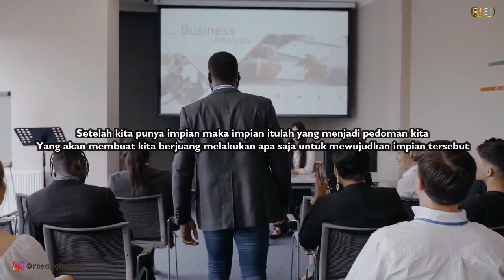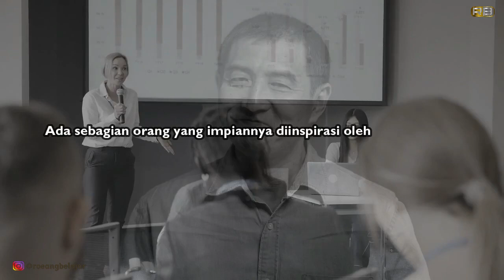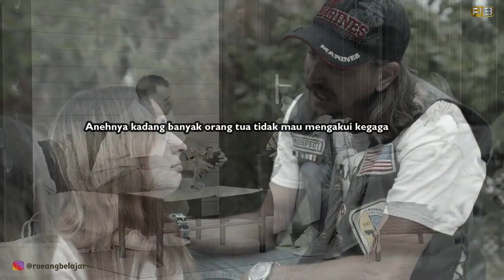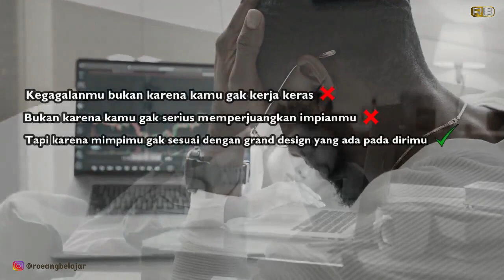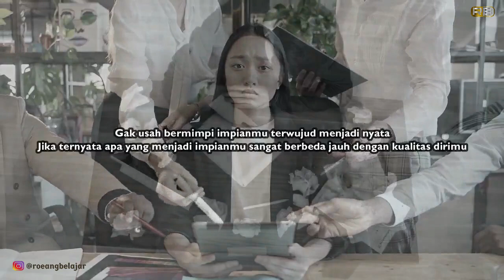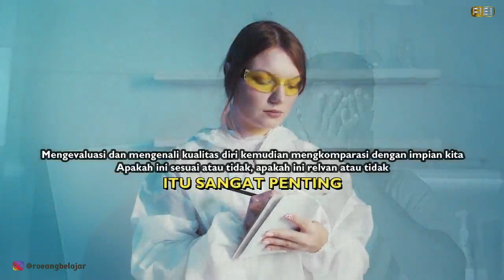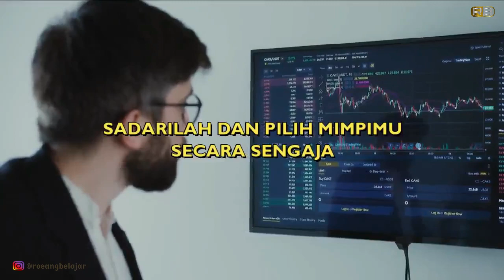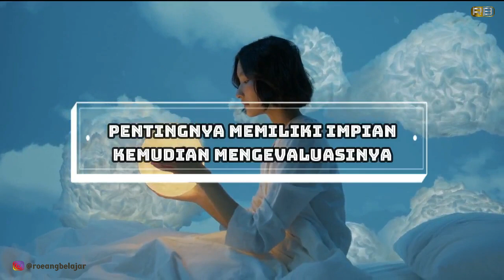Tentang Impian Dan Kesuksesan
Benarkah Ini Mimpimu?
Sukses diawali dengan keberanian beemimpi. impian yang besar itu penting. Tapi impian saja Gak cukup. kita harus punya keberanian untuk berjuang.

isi Video
01:03 Kadang Kita Memilih mimpi Tanpa Sadar
03:47 Apakah Impian Mu Sesuai Dengan Potensi Terbaikmu
07:00 Pilihlah Mimpimu dengan sadar

Selalu terhubung dengan kami:
Ucapan Terimakasih pada :
Sebagian besar video yang kami gunakan kami ambil dari website tersebut